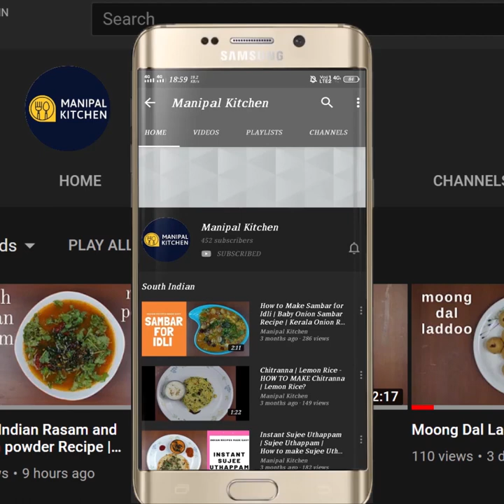ಸ್ವಲ್ಪ ಎಣ್ಣೆಬಳಸಿ,ಆರೋಗ್ಯಕರ ಬಿಲಿಂಬಿ ಬೆಳ್ಳುಳ್ಳಿ ಉಪ್ಪಿನಕಾಯಿ |less oil, HEALTHY, Bilimbi-Garlic Pickle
Bilimbi-Garlic Pickle |English Sub-Title |ಬಿಲಿಂಬಿ ಬೆಳ್ಳುಳ್ಳಿ ಉಪ್ಪಿನಕಾಯಿ ಸ್ವಲ್ಪ ಎಣ್ಣೆ ಇಂದ|Manipal Kitchen
Bilimbi/Bimbul is a tangy vegetable/fruit used in grinding masala in place oftmarind which not only gives colour to the dish but also tastes awesome.  I use only bilimbi ib many of my dishes as it is available in my kitchen garden  I would like to put up "bilimbi pickle" today , which can be used in a period of 1 month of preparing the same as it gets marinated soon since is skin is very tender.  Here goes the recipe for bilimbi pickle:
INGREDIENTS:
1. Table salt - 4-5 tsp
2. Mustard dal - 3-4 tsp
3. Soft hing - size of a peanut
4. Fenugreek seeds - 10
5. Pepper powder - 1/3 tp
6. Turmeric powder - 1/4 tsp
7. Byadgi chili powder - 4-5 tsp
8. Whole tender bilimbi - 3 cups
9. Slit garlic pods - 6-8
PRESERVATIVE OIL:
1. Cooikg oil - 2 tsp
2. Soft hing - size of a peanut
PROCEDURE: Roast table sat in a pan till it is dry and moves free with spatula.  Place a small pan with 2 tsp oil in it and add soft hing to it and fry till crispy.  Add fenugreek seeds to it and when fried add pepper powder and switch of the flame.  Place another pan with 2-3 tbsp oil in it on medium low flame.  When warmed up add mustard dal to it and also add byadgi chili powder and switch of the flame. On cooling powder all the ingredients and add the masala mix to tender Bilimbi and keep it closed with  lid over night.   The pickle mix  is as shown in the video.  Place a pan with 2 tsp oil in it and soft hing to it and fry till crispy.  Add this to the bottled pickle on cooling.  Add slit garlic pods to it.  It has a long shelf life provided no wet spoon is used!! yum yum!
Makes : 1 bottle of 250 ml